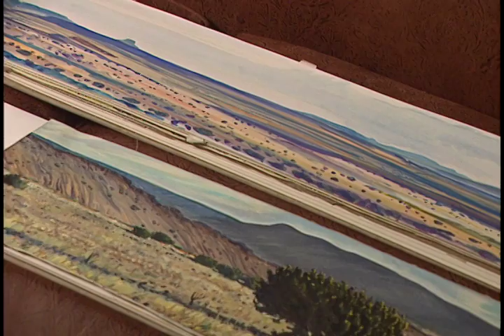Woody Gwyn: What's It Like to Be an Artist?